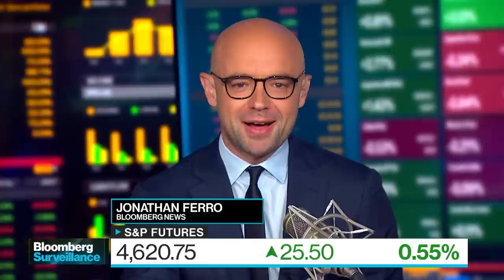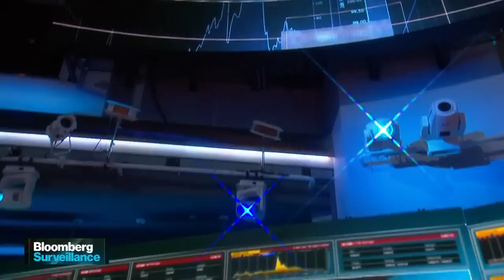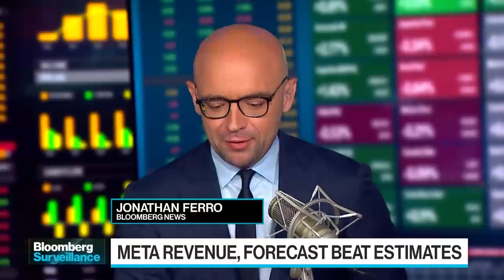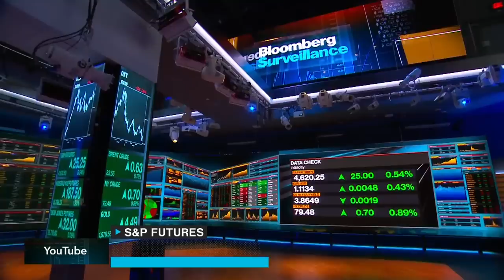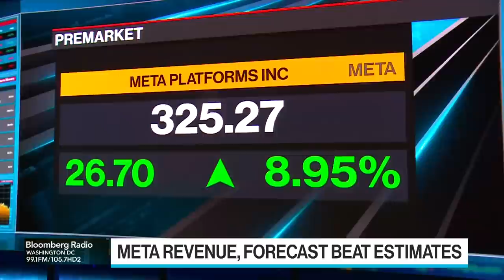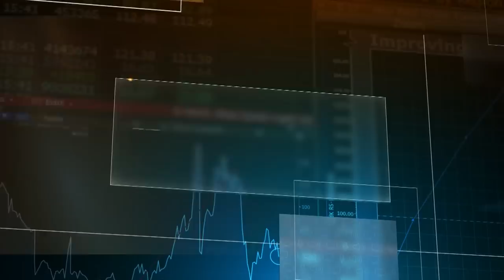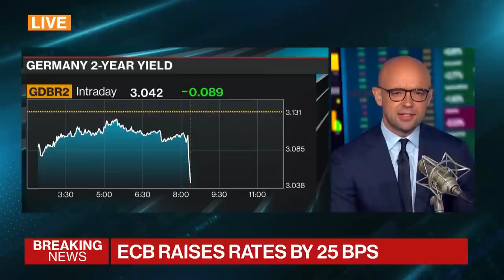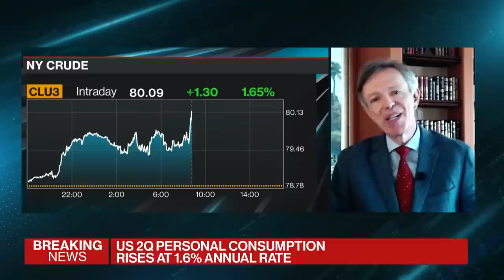Bloomberg Surveillance 07/27/2023